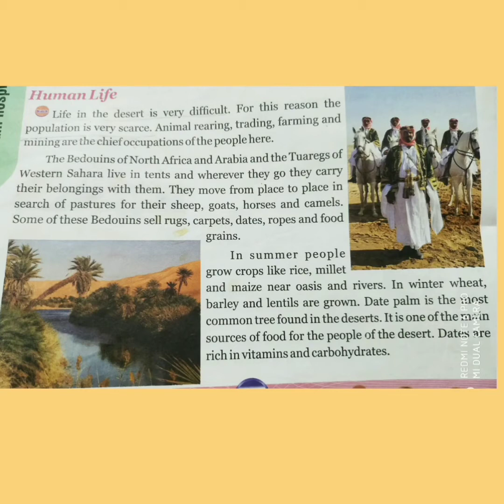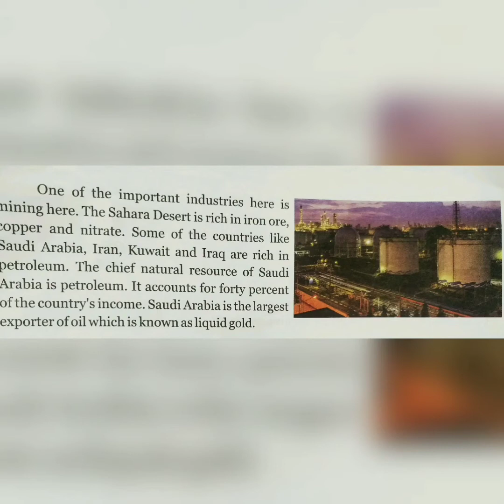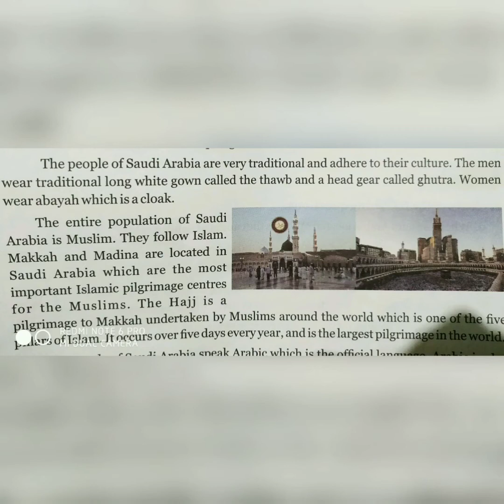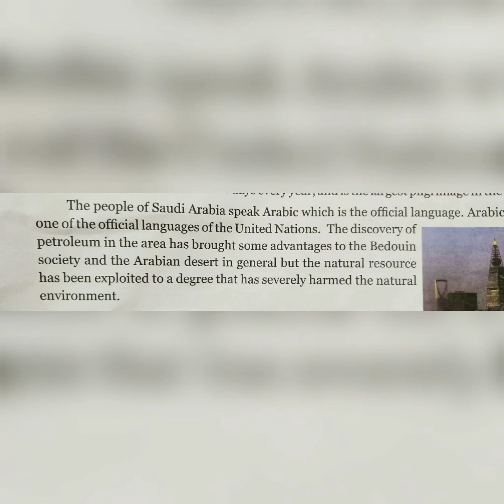sst grade 5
chapter 5 module 4